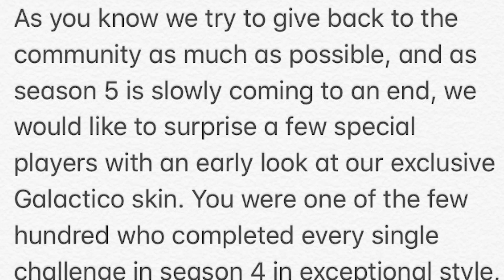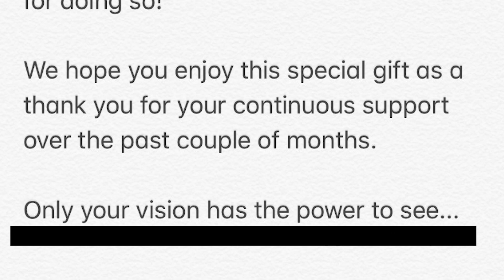Fortnite but female galaxy skin...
Fortnite Female Galaxy Skin *PRANK*

In this video I prank one of my good friends to thinking that the Fortnite 'Galactico' skin actually exists xD I hope you guys enjoy watching as much as I enjoyed making it!!

and Peter for helping me make this awesome video!!

And remember, life is short so be awesome!! ;)